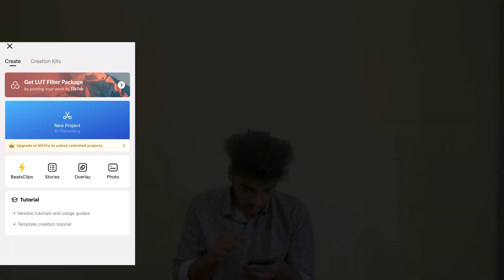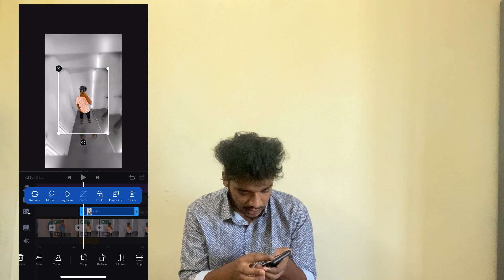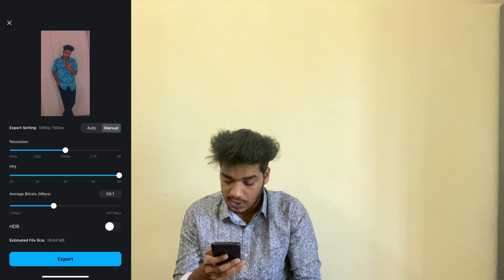LEARN MOBILE VIDEO EDITING IN 5MINS || EDIT LIKE PRO ( TELUGU )middleclassvlogs